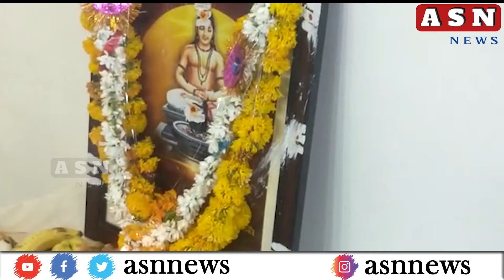ఈరోజు పద్మశాలి సంఘం లో మార్కండేయ జయంతిఉత్సవాన్ని ఘనంగా నిర్వహించారు || asnnews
ఈరోజు పద్మశాలి సంఘం లో మార్కండేయ జయంతిఉత్సవాన్ని ఘనంగా నిర్వహించారు

asn news is Telugu Live news which gives 24 Hours Live News covering politics news, sports news, entertainment news. Channel gives hourly news updates. This is our Telugu Live TV Live Streaming on YouTube which can be accessed from anywhere across the Globe. News Update, Telangana News, Andhra News and live updates about our politicians cm kcr cm jagan chandrababu naidu

asn news established its image as one of India's leading credible news channels, and is a preferred channel by an audience which favours high quality programming and news, rather than sensational infotainment.